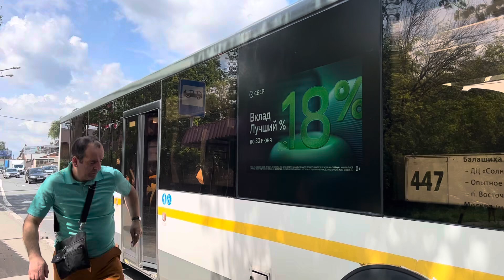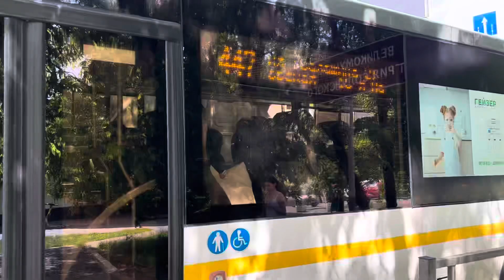Автобус ЛиАЗ-5292.65-03 следует по маршруту 447 ”м. Щёлковская - ул. Объединения(Балашиха-2)”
Маршрут обслуживает:
 МАП-11(а.к. 1377), филиал АО ”МОСТРАНСАВТО” г. Балашиха
 борт.номер автобуса: 1400
 гос.номер автобуса: А132АХ790

 Снято: Московская обл., г.о. Балашиха, квартал ”Щитниково” Щёлковское ш.(ост. Щитниково, 146), 19.06.24г.